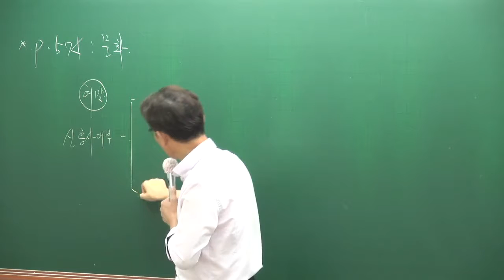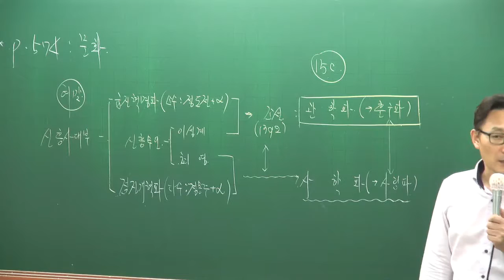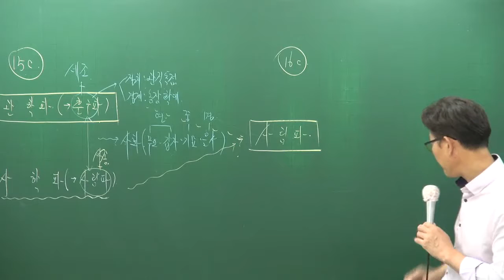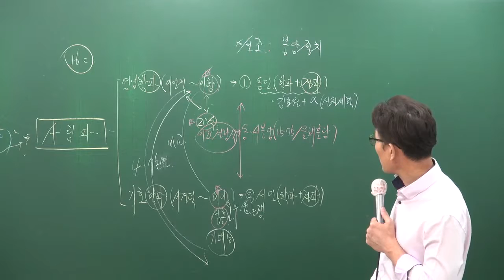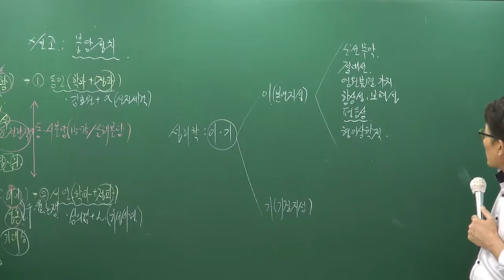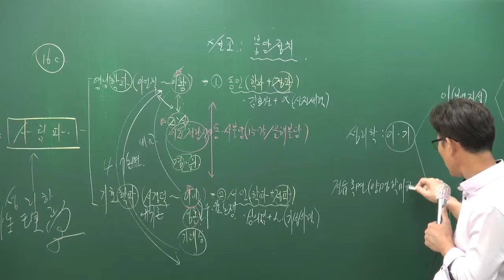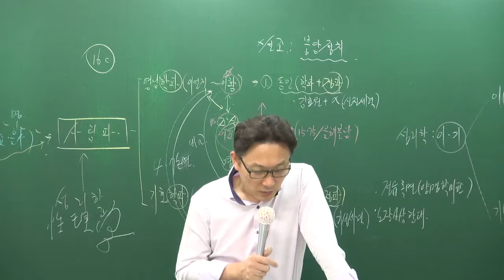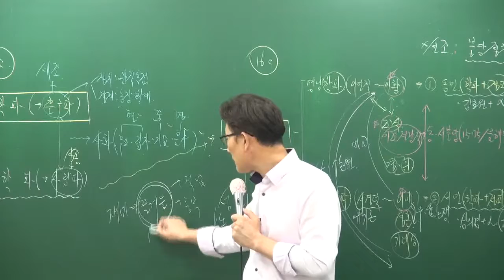[공전무] 공무원 시험대비 공무원 이론과정 한국사 47강